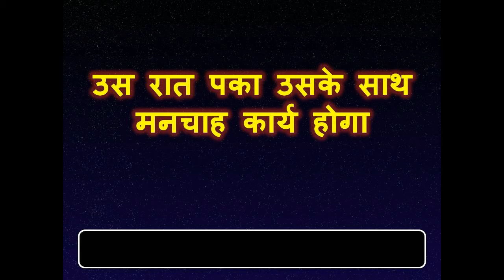दूर से देखकर मन में यह तीन शब्द बोलो हर रात आपकी हर बात मानेगी